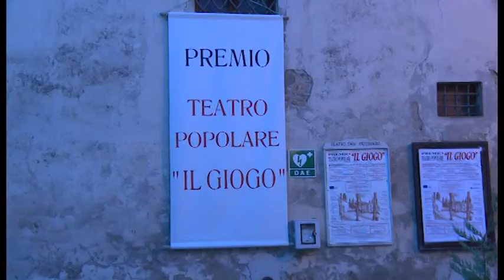Montagnano (Ar). Nel teatro popolare del "Giogo", l'Italia più genuina